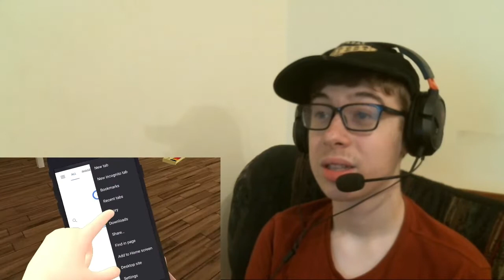EVIL WALUIGI RETURNS?! || SMG4: SMG4 🅴🆇🅿🅰🅽🅳🆂 His Brain Reaction!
-SMG001, 2020